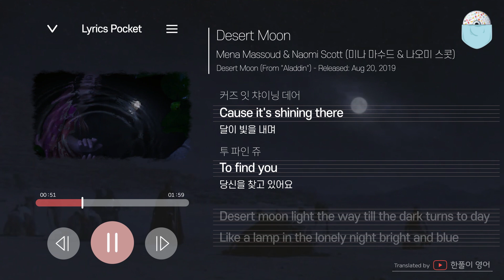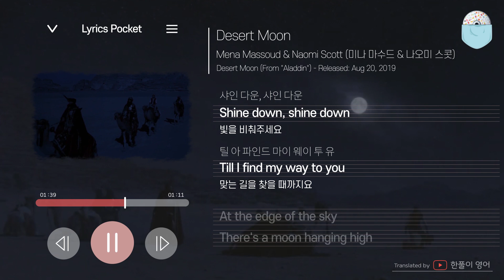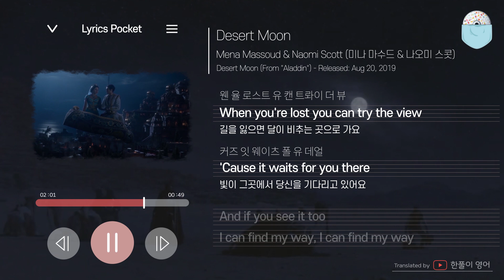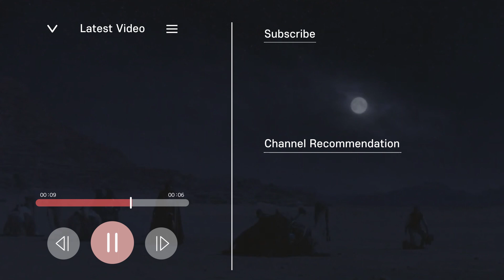Desert Moon - 알라딘OST(삭제장면,노래) - Mena Massoud & Naomi Scott(미나마수드&나오미스콧) [가사 해석/번역, 영어 한글 발음]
영화 알라딘 2019에서 삭제된 장면과 노래입니다.
자스민이 알라딘 집에서 기타를 잠깐 쳤던 노래입니다.

번역 by. 한풀이 영어(유튜브)

✅ 수익 창출 영상 및 채널이 아니라는 점을 말씀드립니다.